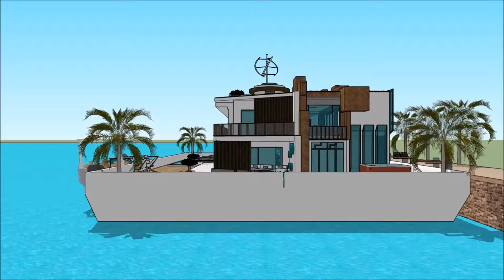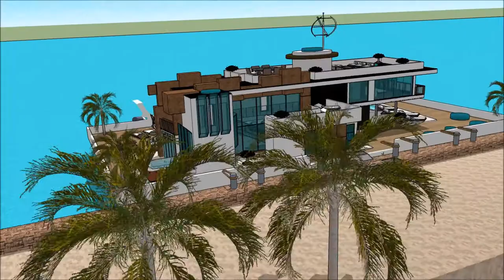دعاء اكل اموال الناس بالباطل خانه های لوکس در جهان عمارت های لوکس تهران عمارت مدرن in Dubai Holla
The floating house villa houseboatzania launching an innovative high-end luxury yacht floating house villa mansion home design potentially as a display of exhibition of the دعاء اكل اموال الناس بالباطل  خانه های لوکس در جهان  عمارت های لوکس تهران عمارت مدرن  in Dubai Holla.

The collection of the Floating house villa houseboatzania concept of دعاء اكل اموال الناس بالباطل  خانه های لوکس در جهان  عمارت های لوکس تهران عمارت مدرن  in Dubai Holla consists of high luxury and architectural art pieces in minimalism combined with living on the waterfront of the harbour.

The floating house villa mansion yacht design has the basis to sustain living with high standards and contemporary structural design دعاء اكل اموال الناس بالباطل  خانه های لوکس در جهان  عمارت های لوکس تهران عمارت مدرن  in Dubai Holla with numerous of prospects for excessive living and celebrating the desire of life worldwide: